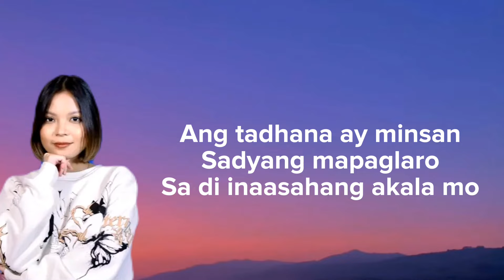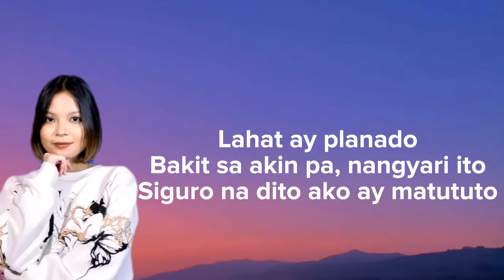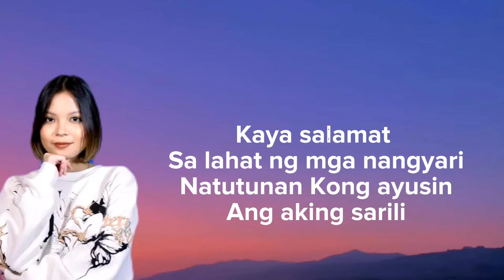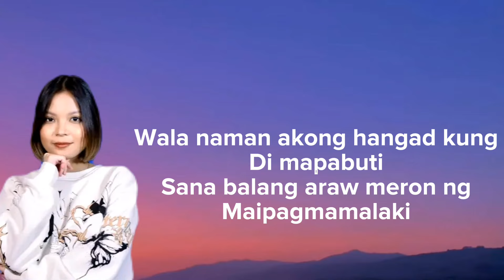Ryssi Avila - MATSALA (Lyrics)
Reporting, Teaching, Scholarship, And Research. And Use